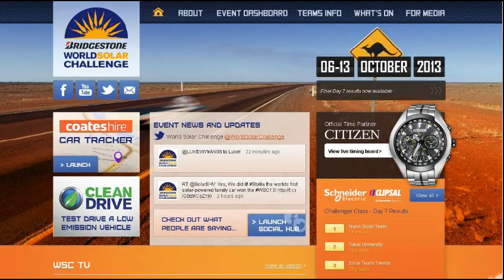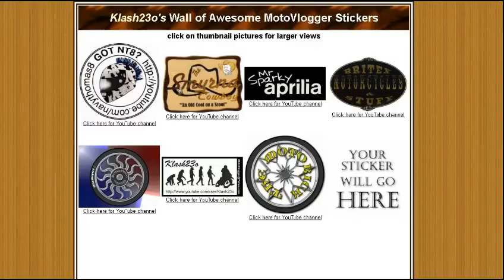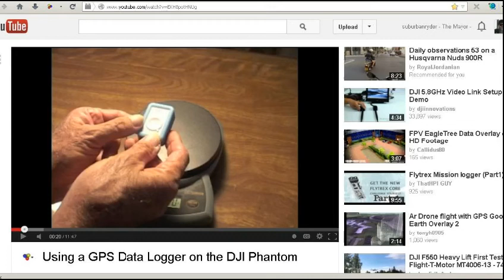TDD report for October 12, 2013 "Pirate Myths"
Six Absurd Pirate Myths